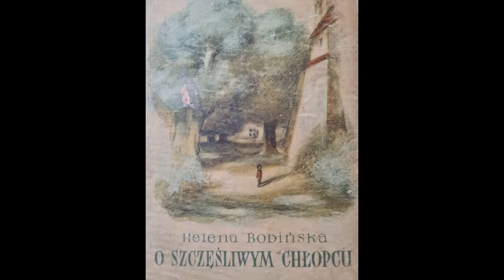Helena Bobińska O szczęśliwym chłopcu -11 Audiobook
„O szczęśliwym chłopcu” to historia 10-letniego Romka Nawrockiego, syna inżyniera-leśnika, który wraz z rodzicami zamieszkał w Suchej Beskidzkiej. Jest to powieść o przyjaźni, odpowiedzialności, trudnych wyborach, miłości do przyrody, relacjach między dziećmi a dorosłymi. Piękny język, niezwykłe ciepło bijące z każdej strony…